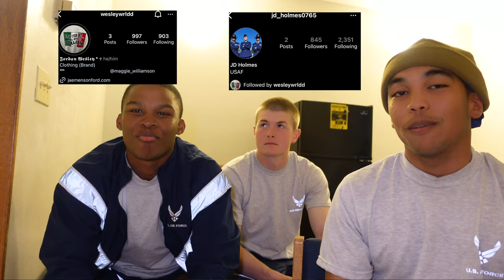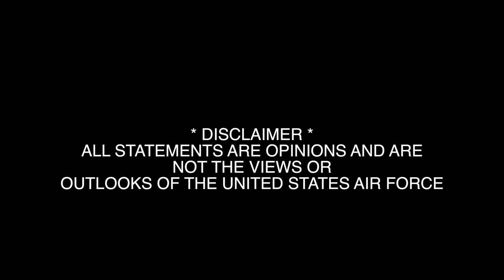AIR FORCE BMT✈️...THE TRUTH (2023)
ROAD TO 1K. THANKS FOR ALL THE SUPPORT AND WELCOME TO THE CHANNEL FOR ALL THE NEW SUBSCRIBERS.